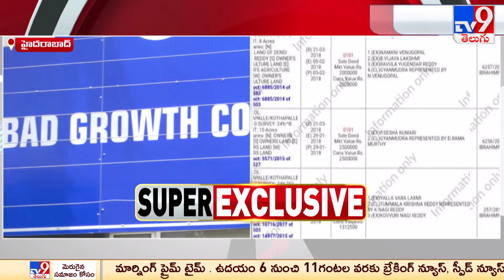ఏసీబీ ముందుకు HMDA మాజీ డైరెక్టర్ బాలకృష్ణ బాధితుల క్యూ | Five @ 5 Super Exclusive News - TV9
Credits : Durga